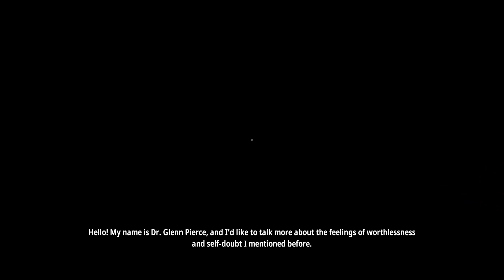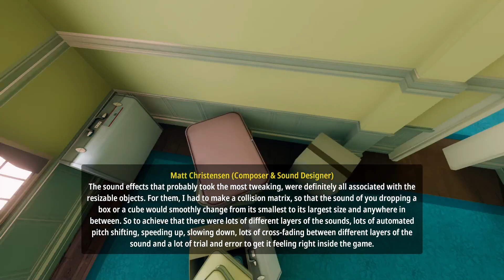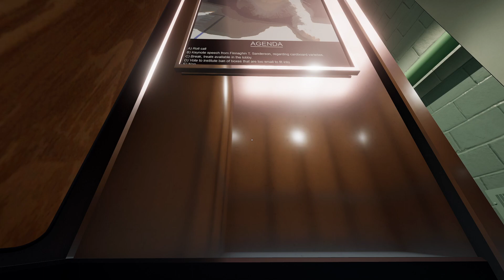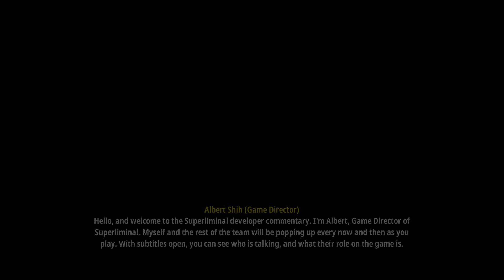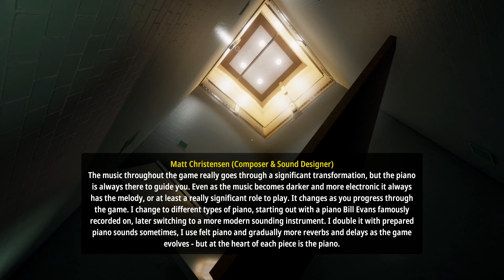[VOD] Superliminal - Part 6 "Fumbling in the Dark"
Now we're getting to some of the more sneaky and suspect secrets.